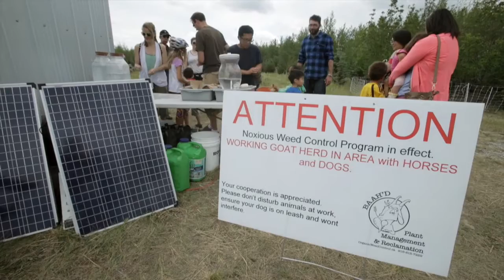Calgary goats weed project wraps with rave reviews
The weed-fighting goats of Confluence Park in northeast Calgary garnered a crowd of about 1,000 people Saturday at an event for the public to meet the animals before the three-week pilot project wraps up Sunday.